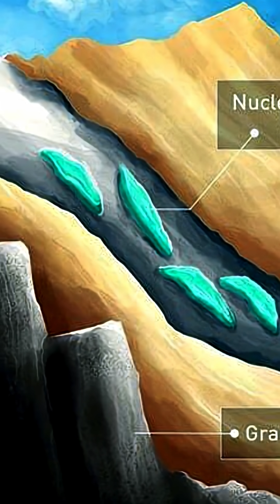The Only Natural Nuclear Reactor Known to Exist on Earth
The Oklo Natural Nuclear Reactor in Gabon, West Africa, is the only known location on Earth where a self-sustaining nuclear fission chain reaction occurred naturally. Discovered in 1972 at the Oklo uranium mine, this ancient reactor operated about 1.7 to 2 billion years ago for a period of several hundred thousand years, generating a modest thermal power, estimated at less than 100 kW. The reaction was possible because, in that distant past, the fissile isotope Uranium-235 (235U) was naturally far more abundant (around 3-4%)—similar to the enrichment levels used in modern reactors—compared to its present-day concentration of about 0.72%. .

The reactor's operation was self-regulating, thanks to the presence of groundwater acting as a neutron moderator. Water slowed down the fast neutrons released during fission, making them more likely to split other 235U nuclei and continue the chain reaction. As the reaction intensified, the resulting heat caused the water to boil away, which removed the moderator and automatically halted the fission process. Once the area cooled, water would seep back in, and the cycle would resume, operating like a natural "nuclear geyser" in repeated cycles. The study of the Oklo phenomenon provides crucial insights for modern science, particularly demonstrating the geological stability and containment of nuclear waste over vast timescales, as the fission byproducts remained trapped within the mineral formations for billions of years.

I have merch! Check out the links on my page.